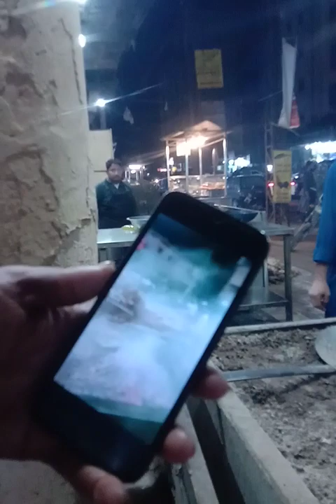Balochistan Sajji House Hyderabad Latifabad My Visit Hyderabad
By Shabnum Jehan
SEARCH EXPLORE DISCOVER!❤🧡💛💚💙💜🤎🤍💖💕💞💘💝💟💯
All On Locations Video Watch & Enjoy 📱😍😎🚕🛵🚍🏖🏜🛕🕌🕋
This Channel is My Vlog & News Reports, I make Informative videos,
Every Locations News Here It's a Different News Update. 🤹‍♀️🛩🚦🌏🛺🚗🎥🎬📽📸